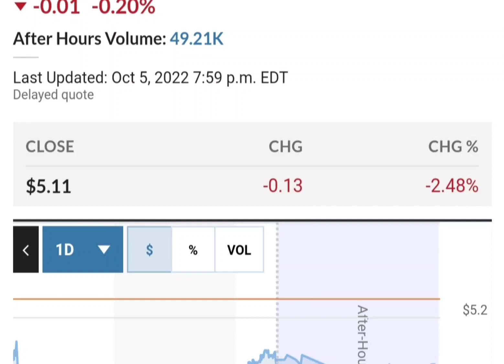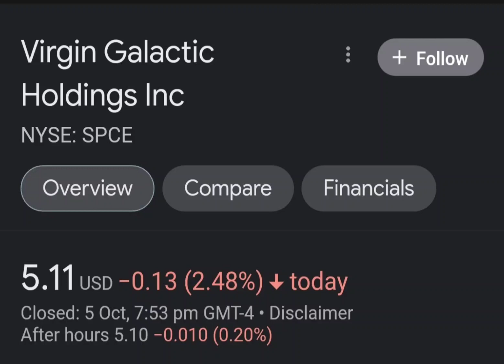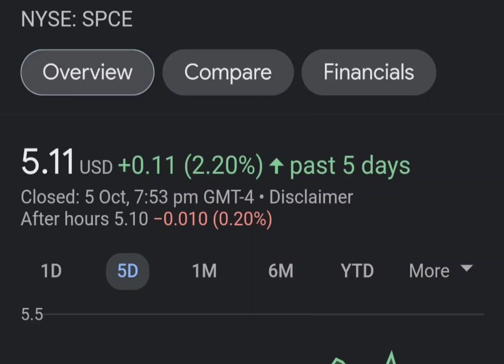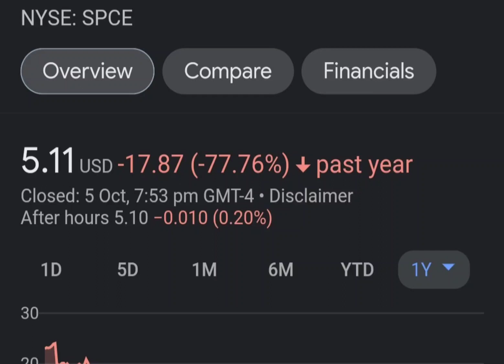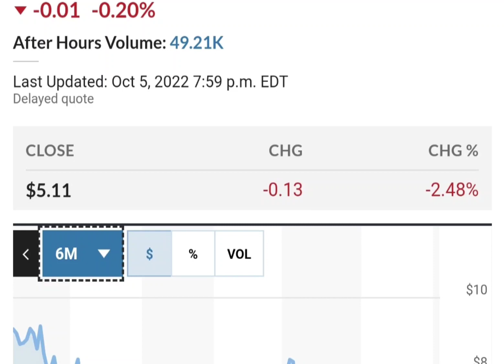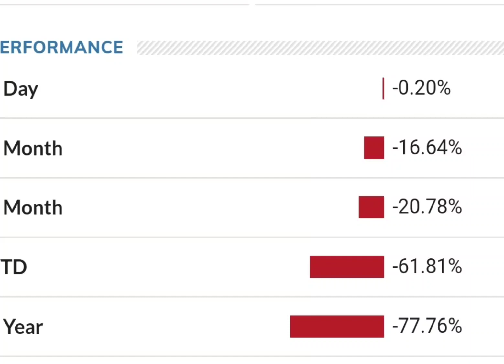Should you buy SPCE Stock Virgin Galactic Holdings Stock Price Prediction 2022